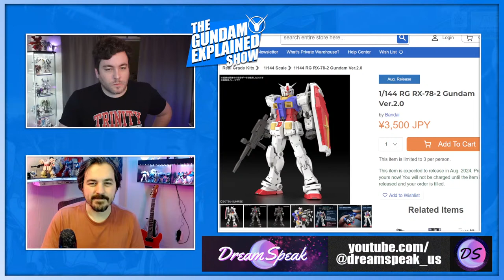142: Real Grade 2.0, X-Men '97 [The Gundam Explained Show]